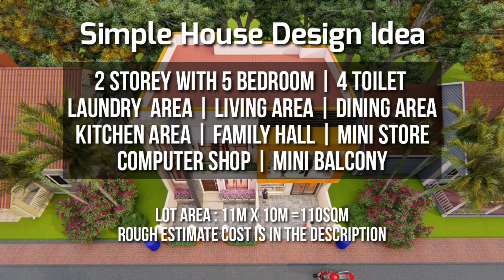Simple House with Commercial Space Design Ideas | 2 storey | by: junliray creations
PLEASE CLICK THE "BELL" 🔔 FOR UPDATE OF MY DESIGN IDEAS

REMINDER :
THIS IS CONCEPT DESIGN IDEA ONLY
PLEASE CONSULT LICENCE & REGESTERED PROFESSIONAL FOR YOUR SAFETY AND PROPER
CONSTRUCTION OF YOUR DREAM HOUSE.

Project Rough Estimated Cost : 2.1M php up (44k usd)
Material Cost and Labor cost may vary depending on your location.

SPECIFICATIONS :
TOTAL LOT AREA  : 11 METER X 10 METER  ( 110 SQUARE METER )
4  Bedroom
1 master bedroom
1 master bedroom toilet & bath
1 ground floor toilet and bath
1 second floor toilet & bath
1 toilet for computer shop
1 Living area
1 Dining area
1 Kitchen area
1 Mini Mart
1 Mini Balcony
1 laundry area
1 computer shop
1 family hall
PROGRAM :
3D MODELING WITH SKETCHUP 17
3D ANIMATION WITH LUMION 8
VEDIO EDITING WITH KINEMASTER

Simple House Design / Duplex (4M x 6M ) Each Unit By: junliray creations://youtu.be/mHg8YWu5ifY